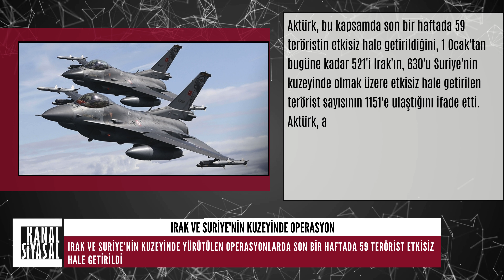Son Bir Haftada 59 Terörist Etkisiz Hale Getirildi